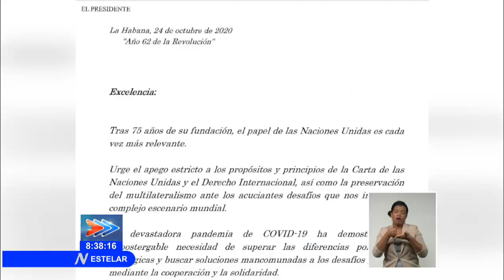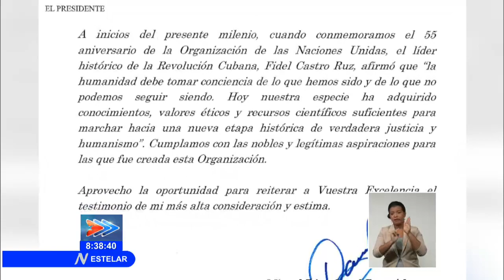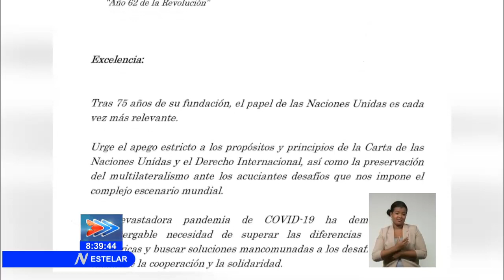Envía Díaz-Canel una carta al secretario general de la ONU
«El momento y el sentido común imponen a la comunidad internacional dejar de lado las diferencias políticas y buscar soluciones mancomunadas a los problemas globales, mediante la cooperación internacional»